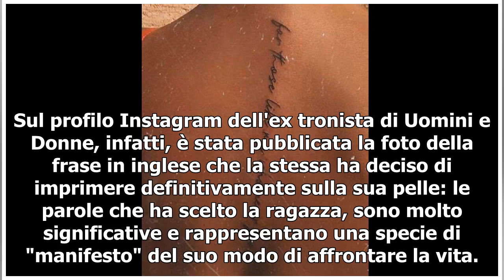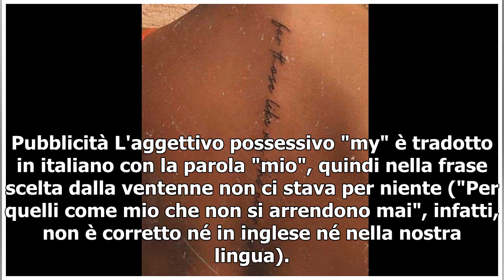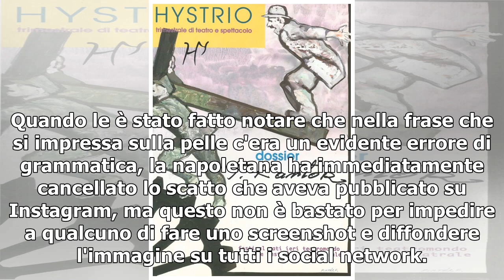Uomini e Donne, Sara Affi Fella: l'errore grammaticale nel tatuaggio fa sorridere il web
Sara Affi Fella ne ha combinata un'altra delle sue: dopo essere stata sulla bocca di tutti per mesi con le bugie che ha raccontato quando era tronista di Uomini e Donne, la napoletana è tornata al centro del Gossip per un motivo molto più leggero. Ieri la ragazza ha condiviso con i suoi followers la...